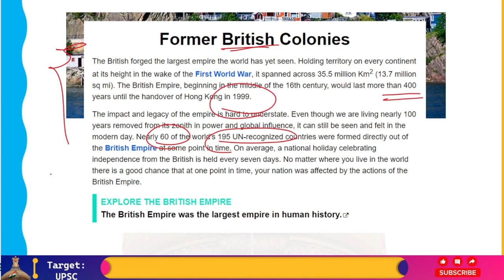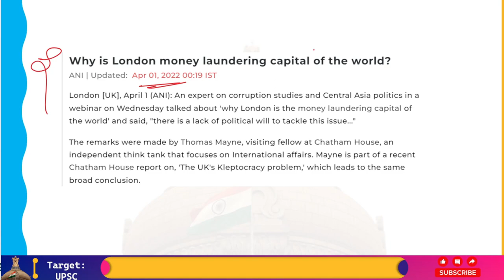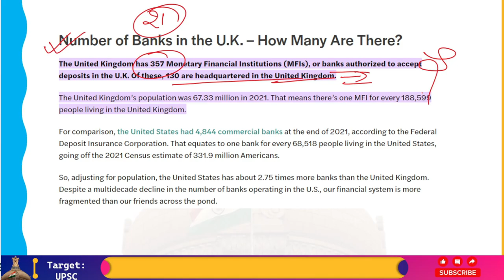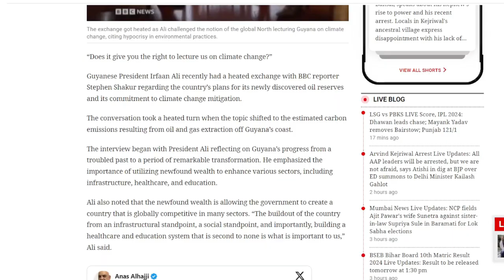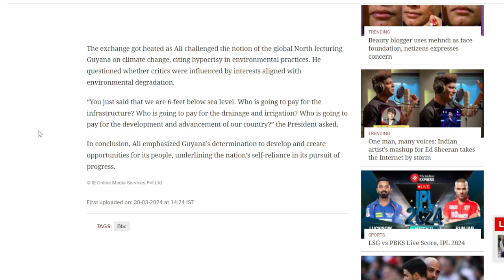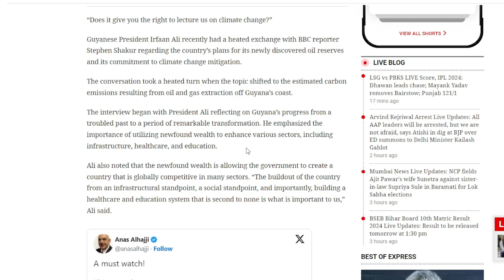Irfaan Ali: "Don't Lecture Us On Climate Change" To BBC Reporter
"Is it your right to give us a lecture about climate change?"
Guyanese President Irfaan Ali and BBC reporter Stephen Shakur recently got into a heated argument about the nation's ambitions for its recently discovered oil riches and its dedication to mitigating climate change.
When the subject turned to the expected carbon emissions from the exploitation of oil and gas off the coast of Guyana, the discussion became heated.